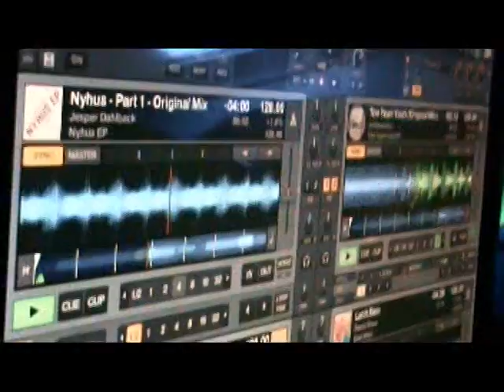TRESSOR GO EVENTS BY PHOTO-RAVE.COM